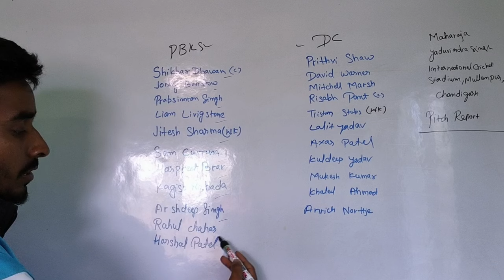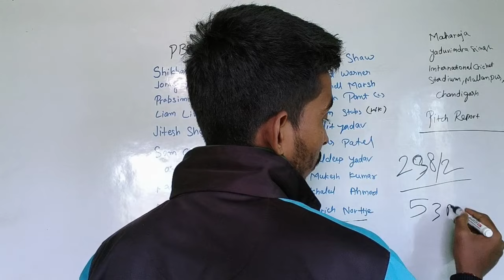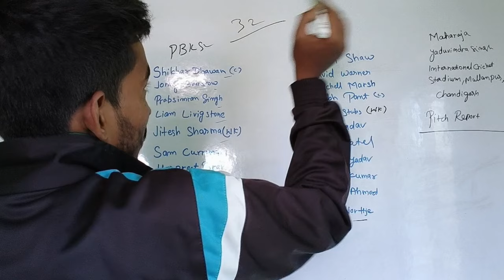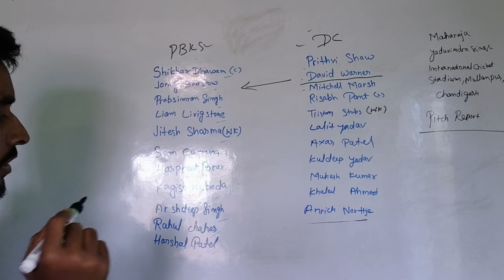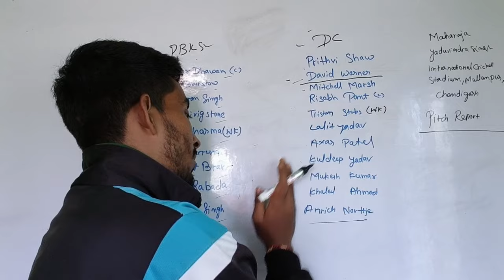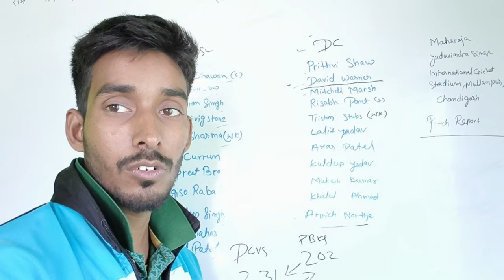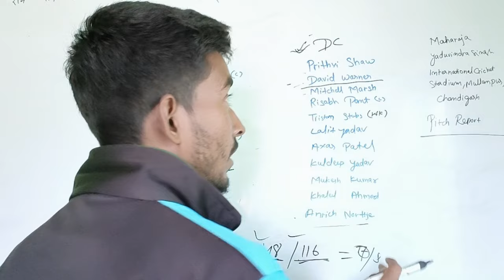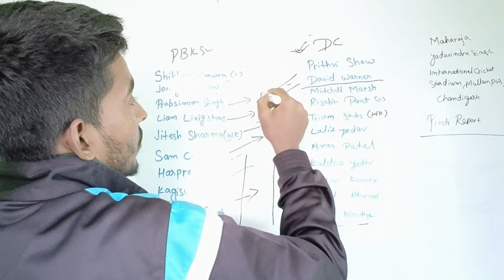Yadavinder Singh Stadium Pitch Report : PBKS vs DC IPL Match Pitch Report |Chandigarh Pitch Report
maharaja yadavindra singh international cricket stadium IPL pitch report, chandigarh stadium pitch report, Mullanpur cricket stadium, PBKS vs DC Pitch Report, PBKS vs DC IPL Match Report, Dream 11 Prediction,PBKS vs DC Dream 11 Team , PBKS vs DC Playing 11,